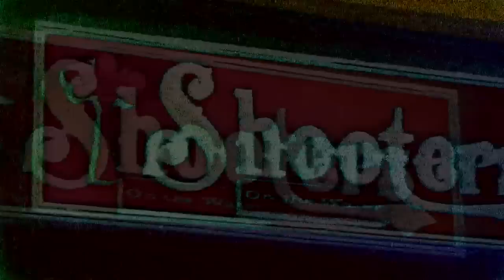Shooters on the Water 2007-2011 Video Dj Vj Impulse